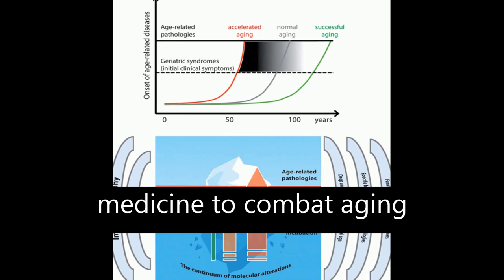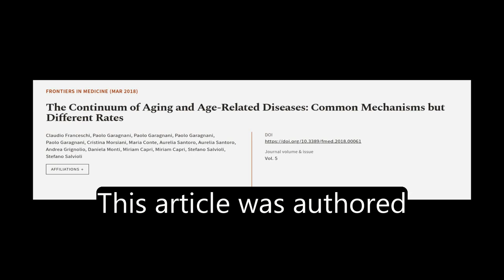The Continuum of Aging and Age-Related Diseases: Common Mechanisms but Different Rates | RTCL.TV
### Keywords ###

### Article Attribution ###
Title: The Continuum of Aging and Age-Related Diseases: Common Mechanisms but Different Rates
Authors: Claudio Franceschi, Paolo Garagnani, Paolo Garagnani, Paolo Garagnani, Paolo Garagnani, Cristina Morsiani, Maria Conte, Aurelia Santoro, Aurelia Santoro, Andrea Grignolio, Daniela Monti, Miriam Capri, Miriam Capri, Stefano Salvioli ,and Stefano Salvioli

### Video Timestamps ###
0:00:00 - Summary
0:01:23 - Title
0:01:30 - Tail
0:01:34 - End